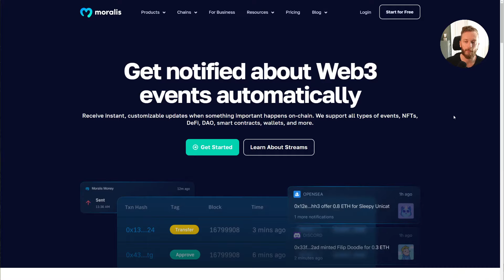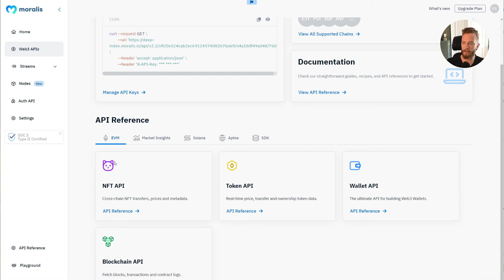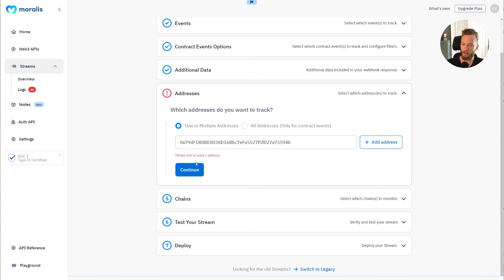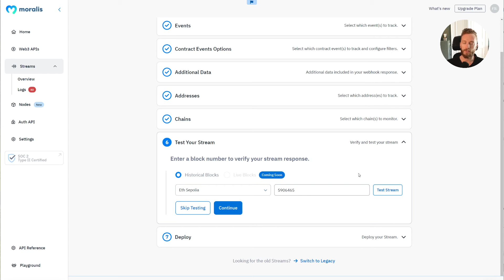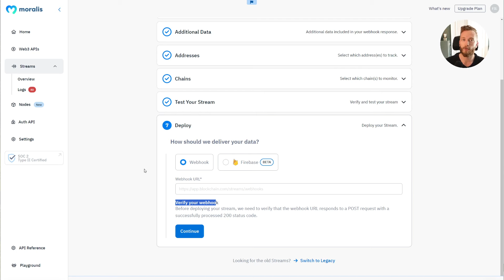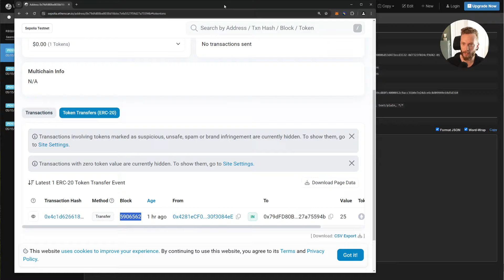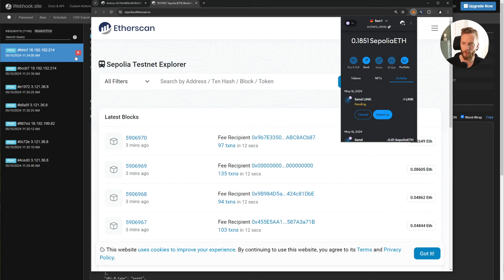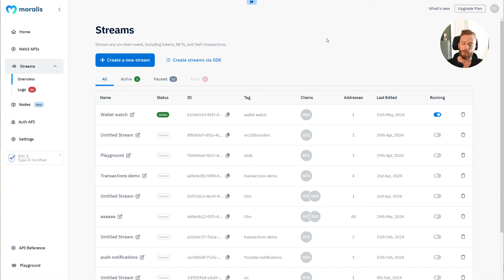How to Listen for Wallet Transactions & Transfers | Real-time Blockchain Data Streaming